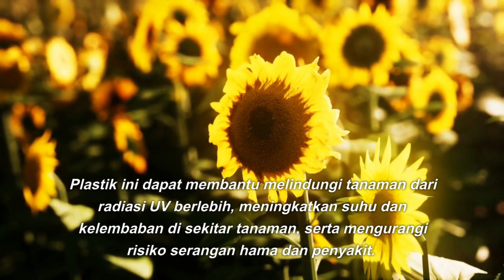Efek Sinar UV Pada Tanaman: Manfaat dan Keuntungan Penggunaan Plastik UV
Plastik uv 6% merupakan plastik yang dilapisi bahan kimia tertentu, plastik uv 6% ini banyak digunakan untuk proses pengeringan/penjemuran terutama untuk atap, contohnya seperti kopi, kerupuk, kopra, rumput laut, dan masih banyak lagi. Namun sebagian besar orang juga memakai plastik uv 6% ini untuk atap greenhouse, terkhusus di daerah dataran tinggi yang suhu cuacanya tidak terlalu panas.

Plastik ultraviolet adalah plastik yang dilapisi bahan kimia tertentu, yang dapat melindungi tanaman dari kerusakan akibat paparan sinar ultraviolet yang berlebihan. Plastik uv sering digunakan untuk greenhouse, atap pengeringan hasil panen, atau juga untuk kandang ternak.

Untuk info pemesanan produk bisa hubungi admin kami pada hari dan jam kerja 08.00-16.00 WIB melalui (SMS/CALL/WA).
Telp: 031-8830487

Alamat kantor : Prima Garden Estate Blok A7-01, Kebonagung, Sukodono, Sidoarjo, Jawa Timur, Indonesia. 61258.